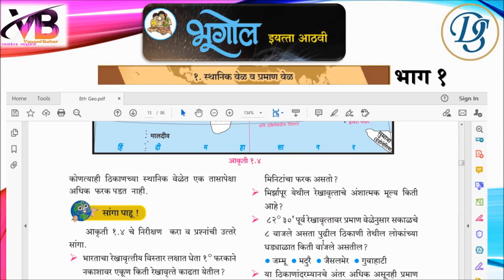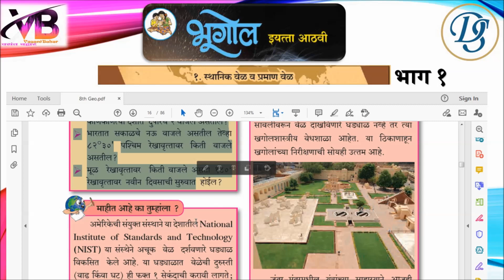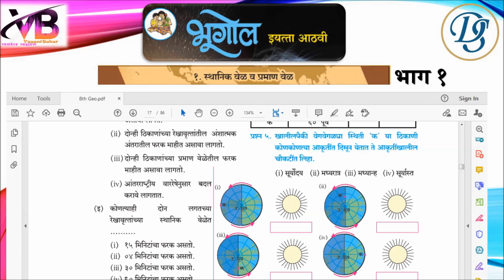8th Geography | Chapter 1 | Topic 2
श्री. धैर्यशील माने (एम.ए.एम.एड.)

८ वी | भूगोल | १. स्थानिक वेळ व प्रमाण वेळ | भाग २

८ वी | भूगोल | १. स्थानिक वेळ व प्रमाण वेळ | भाग १ लिंक